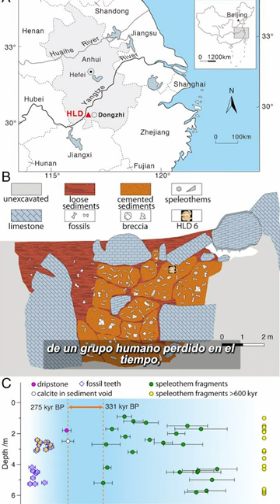¿Un Nuevo Pariente? El Cráneo Misterioso que Podría Cambiar la Historia Humana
Hoy nos sumergimos en el misterioso hallazgo de Hualongdong, China, donde un cráneo, denominado HLD 6, podría redefinir nuestra comprensión de la evolución humana. Este cráneo no se asemeja a ningún homínido conocido y ha capturado la atención de expertos de todo el mundo. ¿Estamos ante la evidencia de un linaje humano hasta ahora desconocido? Acompáñanos mientras exploramos este descubrimiento revolucionario y las implicaciones que podría tener para nuestra historia como especie.